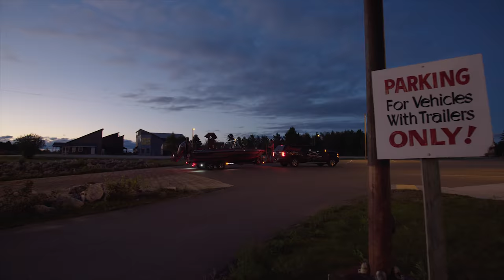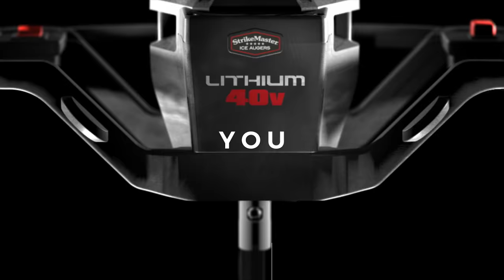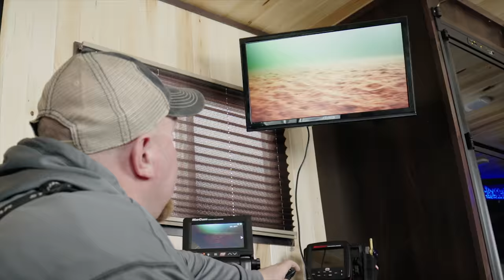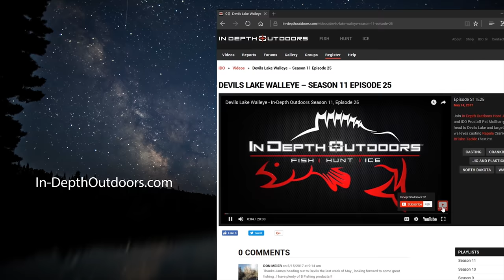Casting for King Salmon - In-Depth Outdoors TV Season 13, Episode 17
James and PJ Vick target huge King Salmon with spinning rods!